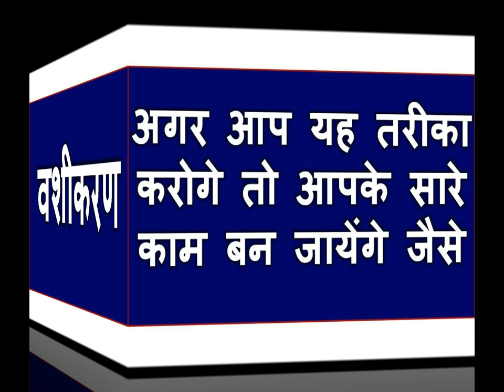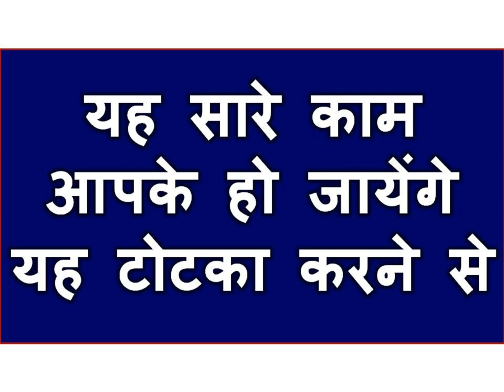पेशाब करते वक्त वशीकरण क्या उसे ज्यादा होगा सुन लो उसे ज्यादा